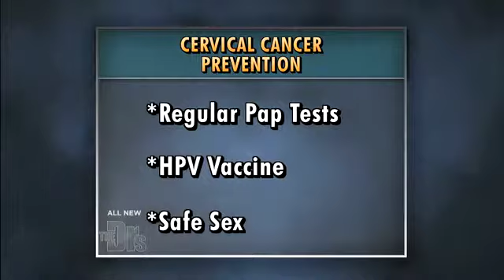HPV Vaccine for Boys and Girls Medical Course